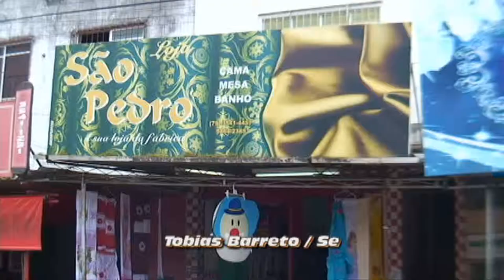Loja São Pedro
Loja são Pedro conforto e bem estar no só lugar. Cama mesa e banho tudo para seu lar venha e confiram.